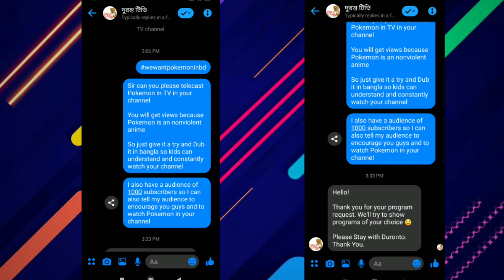UPDATE NO 1 | I talk to duronto TV about Pokemon in Bangladesh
Spread this hashtag

Contact by

This video is very important for everyone

I will keep you guys updated if I get any update related to this